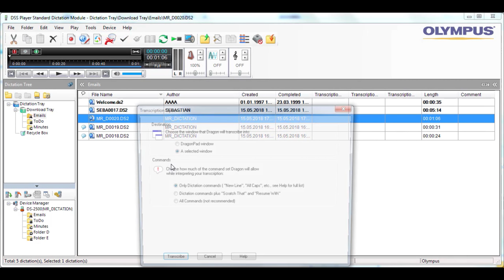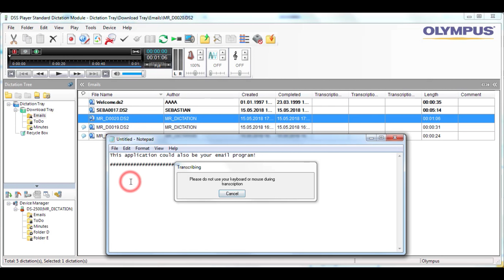The all new Olympus DS-2600 - Use DSS Player Standard with Speech Recognition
Watch this short video demonstrating how easy it is to use the Olympus DS-2600 with Dragon Speech Recognition for automatic transcription. Compose emails, create documents and more using just the power of your voice!

Thanks to the DS-2600's professional slide switch controls and superior audio quality you can enjoy a 3x boost to your productivity and up to 99% accurate transcriptions.

Our team are the UK's Leading Dictation & Speech Recognition specialists, so get in contact on to find out more, or visit us